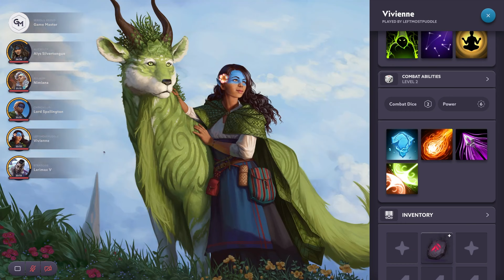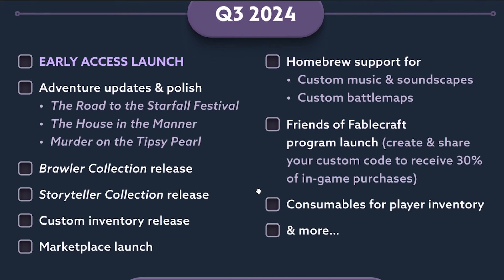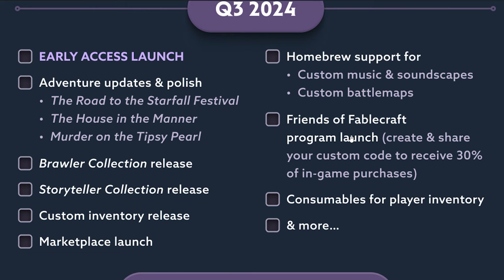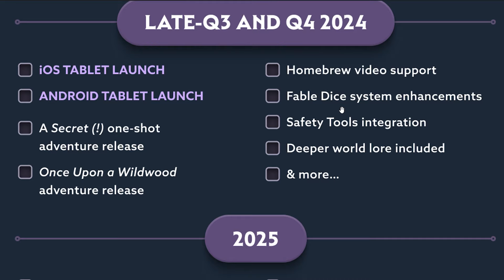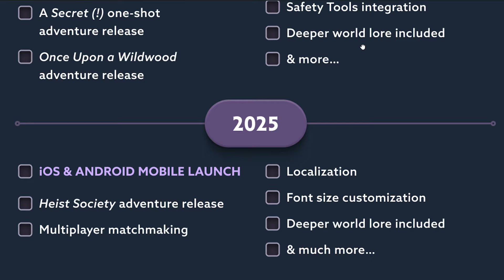Fablecraft Development Roadmap revealed 🗺️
Ready to see what we have in store for the next 6-12 months of Fablecraft? It's time for the Development Roadmap.

0:00 Intro and Housekeeping
1:26 Demo and Closed Beta Offline date
2:43 The Tales of Fablecraft Development Roadmap
7:09 What's coming at Early Access launch?
8:52 Outro

Tales of Fablecraft officially launches into Early Access on Steam on July 23rd, 2024. We'll see you then, Mages.